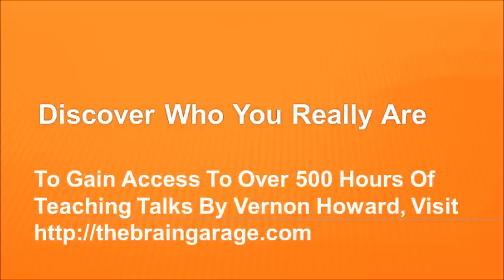Vernon Howard Speaks: Discover Who You Really Are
This MP3 talk, Discover Who You Really Are,, is part of the combined audio teachings by Vernon Howard, available at the where you will find over 500 hours of lectures and interviews from the best-selling author who is considered America's Greatest Teacher of Modern Mysticism and Practical Psychology.